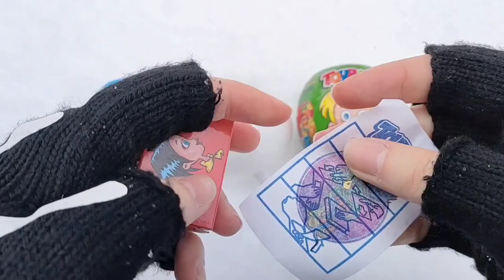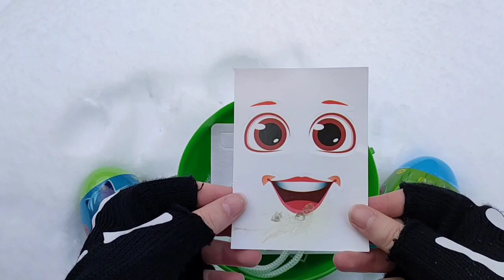ASMR BLACK Candy ENOKI MUSHROOMS BABY OCTOPUS TRUFFLE BLACK BEAN NOODLES 짜장불닭팽이버섯 트러플짜파게티 먹 MUKBANG